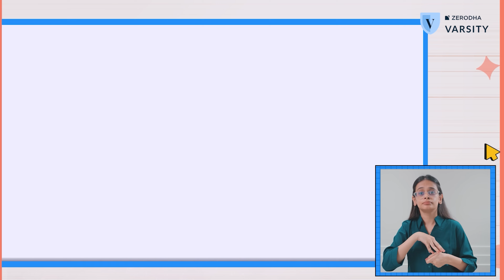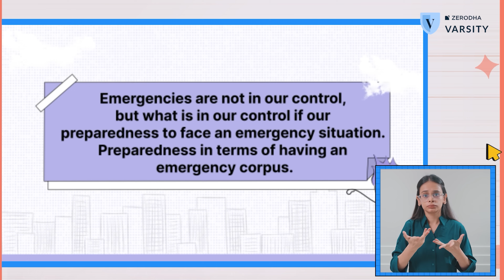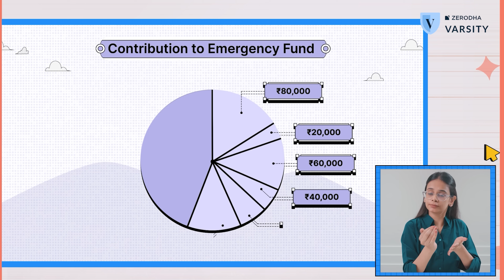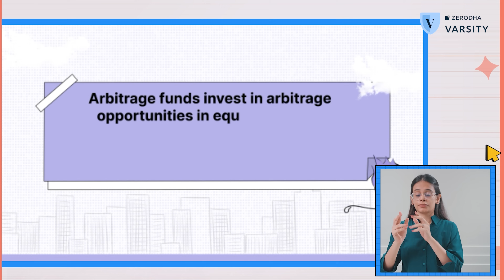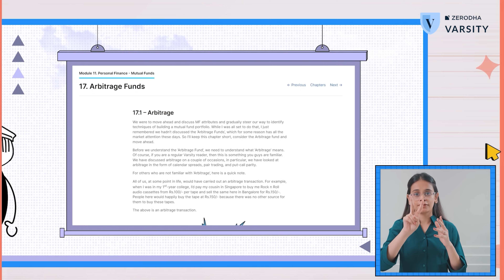Ep - 1 What is an Emergency Fund? | How to build it? | Personal Finance for Beginners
Welcome to the first episode of our Personal Finance Series! In this video, we delve into the very first building block of personal finance i.e. emergency funds. Discover what constitutes an emergency fund, its paramount importance in personal financial stability, and why everyone needs one. Karthik Rangappa guides you through a step-by-step process on how to build a robust emergency fund, ensuring you're prepared for life's unexpected curve-balls. Additionally, he sheds light on common mistakes to avoid and highlight key points to remember, setting you on the path to financial resilience. Join us on this journey toward securing your financial future – because being financially prepared is the first step to true financial freedom!

Time Stamps
00:00 Introduction
01:16 Why do we need an Emergency Fund?
03:15 How to build an Emergency Fund?
03:20 Step 1 - Identify the amount you need for emergency fund
04:10 Step 2 - How to accumulate this amount?
04:33 Step 3 - Where to save the emergency corpus?
06:00 Points to remember
7:22 Conclusion

You can put your stock market knowledge to the test by taking the Varsity Certification test

Beginners Guide to Personal Finance